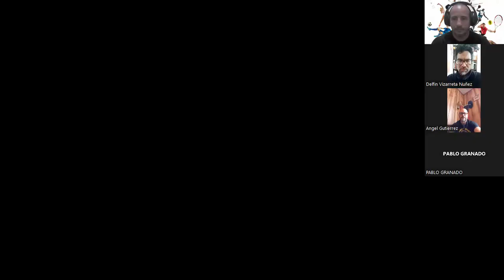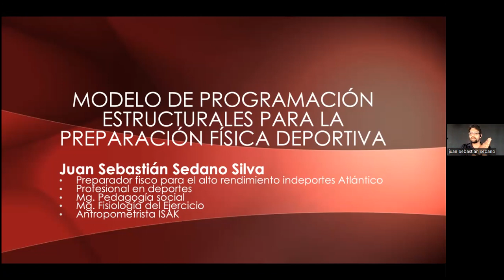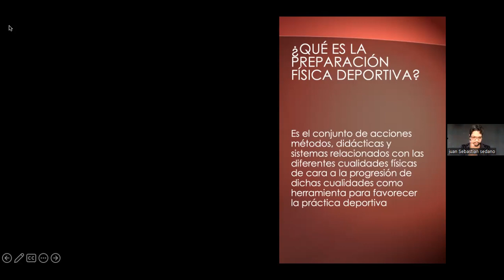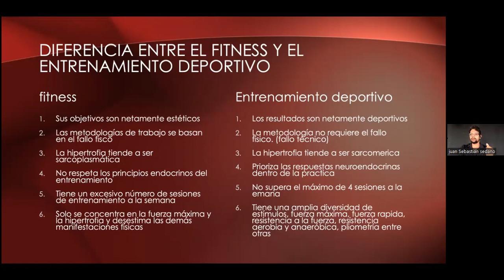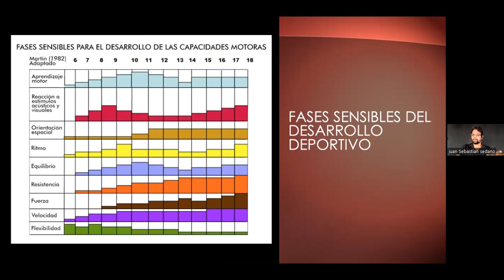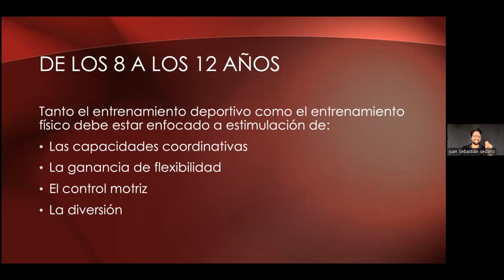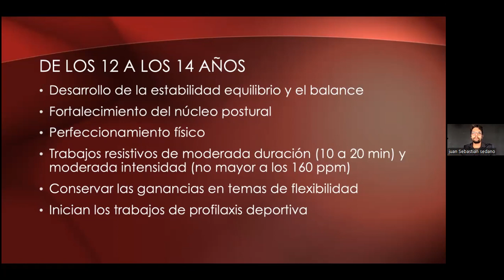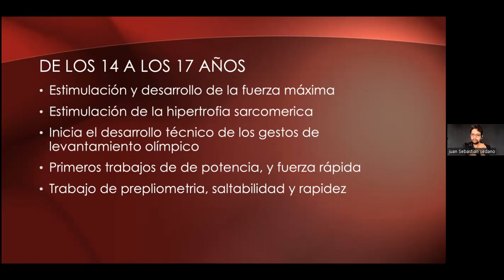Evaluación y control del entrenamiento deportivo y programas estructurales de preparación deportiva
La evaluación y control funcional del entrenamiento deportivo y creación de programas estructurales para la preparación física deportiva Magister Juan Sebastián Sedano Silva de Colombia Parte 1